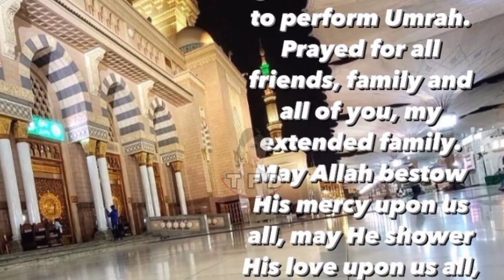Humayun Saeed in Saudi Arabia during Umrah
Popular Humayun Saeed, a Pakistani actor, has had a lot of success recently in overseas ventures. The fifth season of The Crown recently came out.

Additionally, he won a Filmfare award in Dubai. The actor intended to perform Umrah after the awards ceremony. Along with his wife Samina Humayun, his sister-in-law, his business partner Shehzad Naseeb, and several friends, Humayun is currently in Saudi Arabia performing the Umrah.

Photos from Saudi Arabia have been submitted by Humayun, Samina, and Sana. Additionally, they have personalized prayer mats bearing their names. When Humayun was travelling from Medina to Makkah, he shared his photos with the world. Additionally, he shared images of Masjid e Nabwi and Masjid ul Haram. The actor also sent a touching letter regarding his Umrah pilgrimage. The actor from The Crown isn’t posting many photos from Umrah, but here are a few snippets from his journey to Saudi Arabia. Look at this:

My channel for get new original video
Thanks🌹